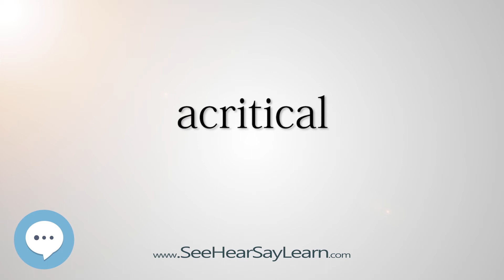acritical (Every English Word Pronounced) 📕🔊🗣️😎✅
This video is about "acritical".